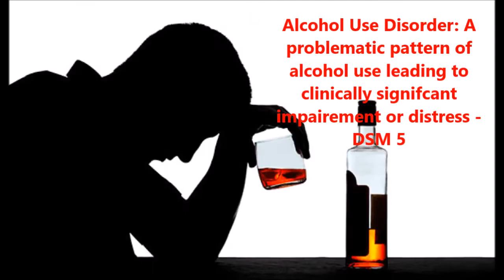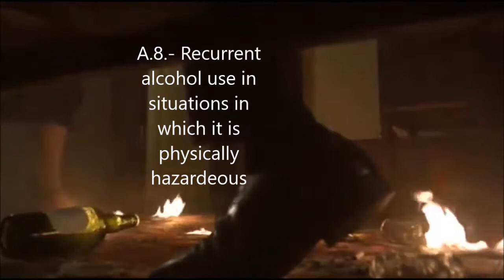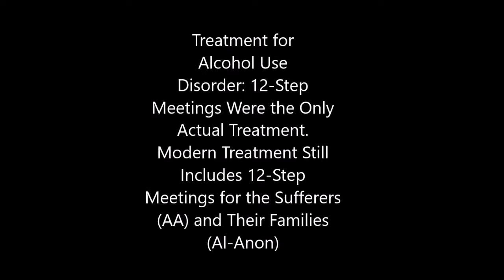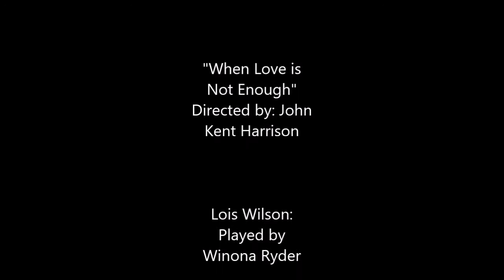When Love is Not Enough: The Lois Wilson Story-Psychology Fact or Fiction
My final project for my AP Psychology class on the accuracy of the depiction of Alcohol Use Disorder in the movie When Love is not Enough: The Lois Wilson Story.